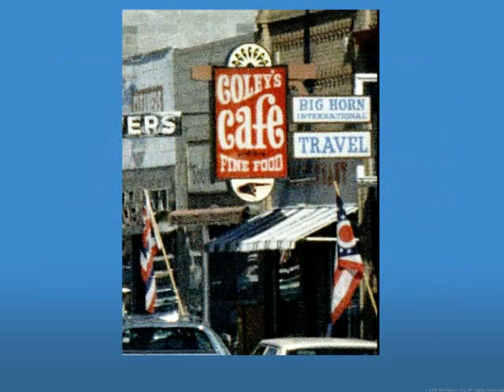Small Town Saturday Night in Cody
Photos courtesy of the the McCracken Research Library, Park County Archives and Dewey Vanderhoff